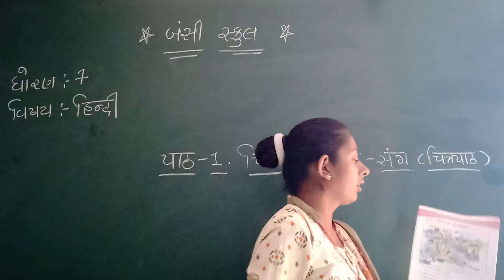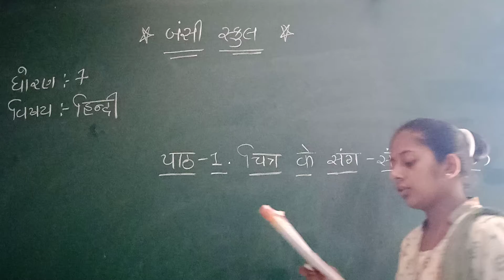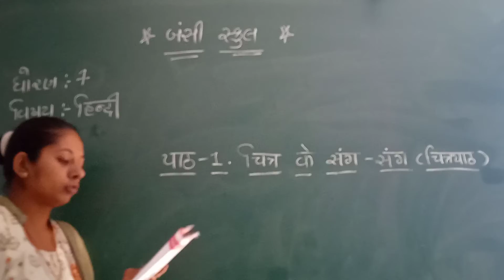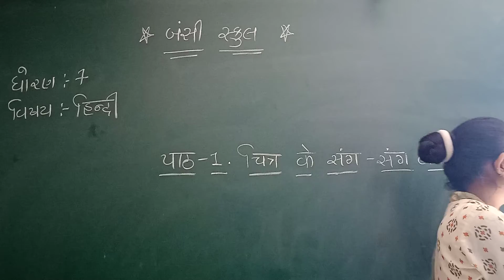Std-7 Hindi Unit-1 🍀